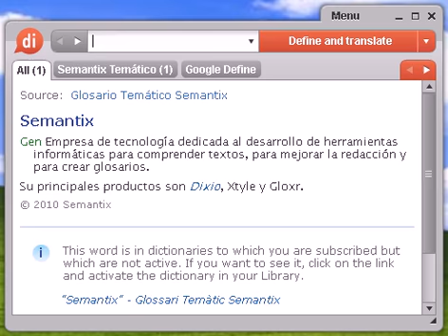Definición de topográfico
topográfico, diccionario, define, definir, significado, español, castellano, Dixio, topográfica, topográficas, topográficos